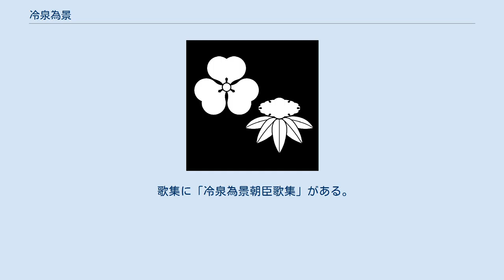冷泉為景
冷泉 為景（れいぜい ためかげ）は、江戸時代前期の公家・歌人。
官位は正四位下・左近衛中将。
下冷泉家8代当主。
実の姪・貞子は後光明天皇の典侍である事でも知られる。
 高名な儒学者であった父の惺窩は、冷泉家（下冷泉家）の冷泉為純の三男として生まれたが、下冷泉家の所領であった播磨国三木郡（美嚢郡）細川庄（現在の兵庫県三木市）で生まれた庶子であったため、下冷泉本家を継がなかった。
為純と子の冷泉為勝が戦死したのちも、惺窩は弟の為将に下冷泉家を継がせた。
 慶長17年（1612年）、為景は藤原惺窩の長男として誕生。
父の影響もあり、幼い頃より歌を能くしたという。
 正保4年（1647年）、叔父・冷泉為将の死去に伴い、勅命により下冷泉家を相続する。
後光明天皇の侍講として活躍し、松永貞徳や中院通村等の当時の一流の文人達とも交流があった。
水戸藩2代藩主・徳川光圀とも交流を持ち、慶安4年（1651年）朝廷使節団の江戸下向に伴い対面を果たした。
 慶安5年（1652年）、肺病を患い、辞世の句も読めぬまま亡くなった。
享年41。
 歌集に「冷泉為景朝臣歌集」がある。
また、寛永16年(1639年)に筆写したという「春寝覚」が伝わっている。